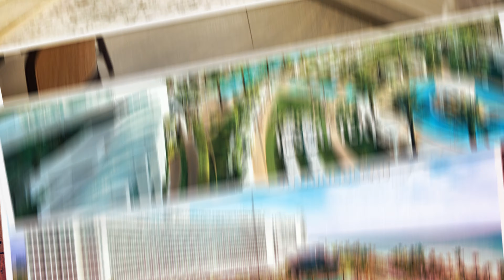Corsa Florida Rally 2021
The Annual Corsa Run: Florida Event takes place in August 2021! We will depart from Tampa to Miami for 3 nights before we head to the exclusive Private Ocean Reef Club for those who wish to extend the party! Capped at 75 cars, we look forward to seeing you on our 9th annual run!